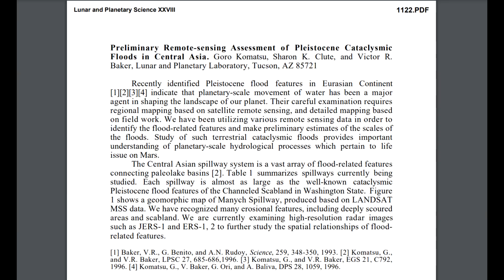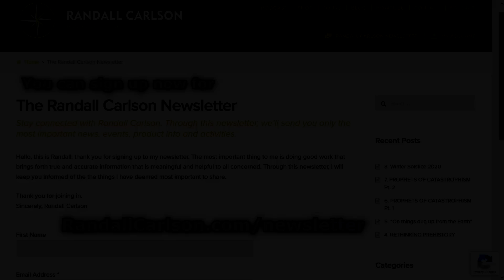Ep087 Planetary-scale Movement of Water -Immense Torrents *Kosmographia-The Randall Carlson Podcast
We start off with invitations to intro to Sacred Geometry VoD, upcoming Scablands trips, and the challenge to push thru psy-ops and dividing conspiracy rhetoric. Victor Baker’s long-term involvement with studies of megafloods has inspired the guys to “think big” and consider the “planetary-scale movement of water” that has shaped the landscapes across the Earth. The Georgia Guidestones, Civil War, Political division, Flat Earth theory, Sahara/Savannah alterations, Nile Valley and Sphinx flooding are all touched on, as we attempt to discern the controlled climate propaganda from the actual published science on Global Change - pushing the boundaries as we progress deeper… Kosmographia Ep087 The Randall Carlson Podcast with Brothers of the Serpent – Kyle and Russ, Normal Guy Mike, and GeocosmicREX admin Bradley, from 7/20/22.

In the name of liberty and freedom, we are moving this podcast to our new partner platform!